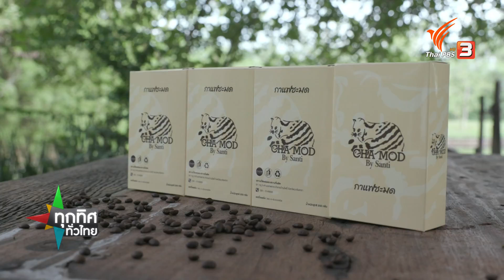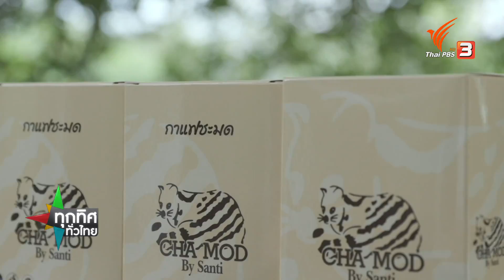เลี้ยงและแปรรูปไขชะมดเช็ด จ.ฉะเชิงเทรา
เที่ยวชมฟาร์มเพาะเลี้ยงชะมดเช็ดใน อ.บ้านโพธิ์ จ.ฉะเชิงเทรา ดูวิธีการเลี้ยงและการแปรรูปเป็นกาแฟไขชะมด และสบู่ได้ราคาดี ชมย้อนหลังรายการทุกทิศทั่วไทย ได้ทาง